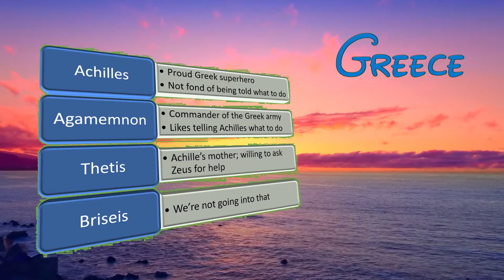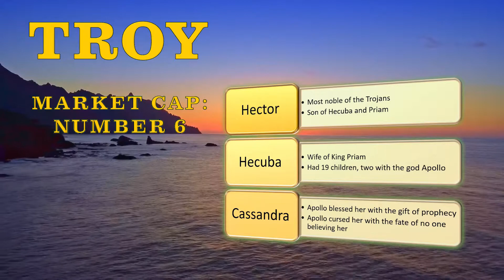The Iliad: Wine Dark Sea (Prologue and Book 1)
We’re welcoming more voices for this year’s movie, and we’d rather work with people we know. If you’d like to be a hero or a god, and don’t mind having your voice on Spotify, let us know! (We have no expectations this projection will ever make any money, so we cannot pay any money, but if it makes money in the future, we will treat you fairly.)